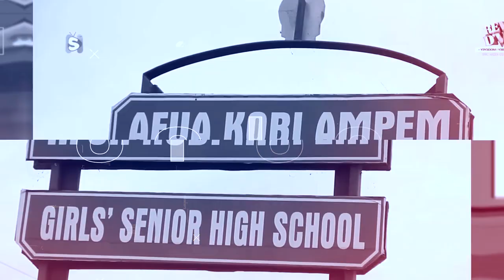Let's Walk Through Kumasi Wesley Girls 😍💖